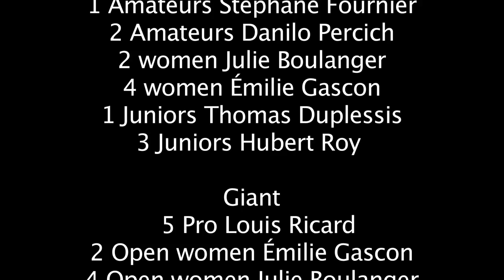World's Slalom Skateboard Championship 2011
Overall results
2 Pros Louis Ricard
2 Amateurs Stéphane Fournier
2 Open women Julie Boulanger
3 Open women Émilie Gascon
1 Juniors Thomas Duplessis

Hybrid
1 Pro Louis Ricard
2 Open women Julie Boulanger
4 Open women Émilie Gascon
2 Juniors Thomas Duplessis

Tight
3 Pro Louis Ricard
5 Pro Sébastien Léger
1 Amateurs Stéphane Fournier
2 Amateurs Danilo Percich
2 women Julie Boulanger
4 women Émilie Gascon
1 Juniors Thomas Duplessis
3 Juniors Hubert Roy

Giant
5 Pro Louis Ricard
2 Open women Émilie Gascon
4 Open women Julie Boulanger
1 Juniors Thomas Duplessis